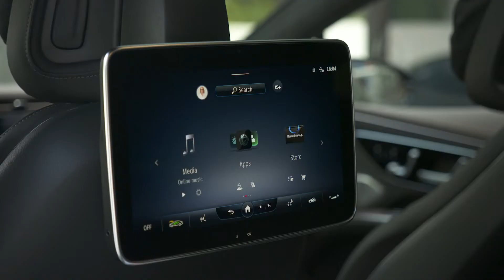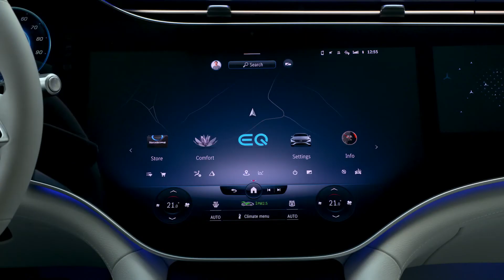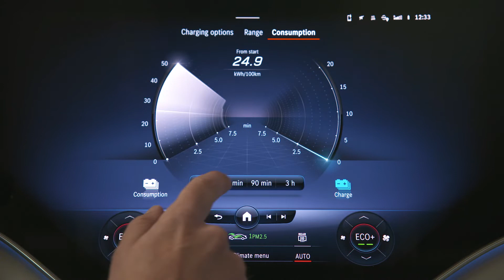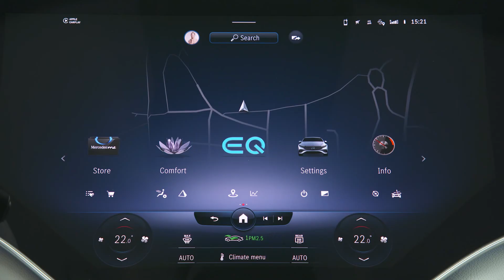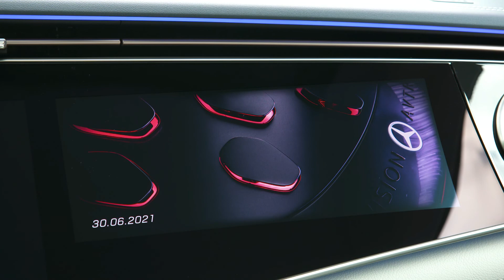Mercedes EQS Full Interior Tour - Hyper Screen, Power Doors, Design, Colors, Comfort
Full tour of 2022 Mercedes EQS Interior including detailed look at the MBUX Hyperscreen

An absolute highlight in the interior of the EQS 580 4MATIC is the MBUX Hyperscreen fitted as standard[7]. This large, curved screen unit sweeps almost from A-pillar to A-pillar. Three screens sit under a cover glass and appear to merge into one. The 12.3-inch OLED display for the front passenger gives him or her their own display and control area. The entertainment functions are only available there while the car is being driven in accordance with the country-specific legal regulations. Mercedes-EQ relies on an intelligent, camera-based locking logic: if the camera detects that the driver is looking at the front passenger display, it is automatically dimmed.

With adaptive software, MBUX adapts completely to its user and makes personalised suggestions for numerous infotainment, comfort and vehicle functions. With the zero layer, the most important applications are always offered on the top level within the field of vision, according to situation and context.

The latest generation of driver assistance systems includes numerous driver support functions. New, for example, is the additional microsleep warning from ATTENTION ASSIST. It analyses the driver's eyelid movements through a camera on the driver's display (only in conjunction with MBUX Hyperscreen). The assistance display within the driver's display shows the operation of the driving assistance systems in a comprehensible full-screen view.